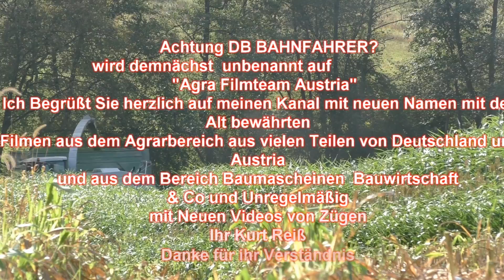Giganten im Einsatz Weizenernte 2016 XXL New Holland CR 9090 Mähdrescher Süd Thüringen mit einer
Giganten im Einsatz Weizenernte 2016  XXL Extrem MONSTER New Holland CR  9090  Mähdrescher Süd Thüringen mit einer Staubwolke und wenig Sicht auf dem Acker August 2016